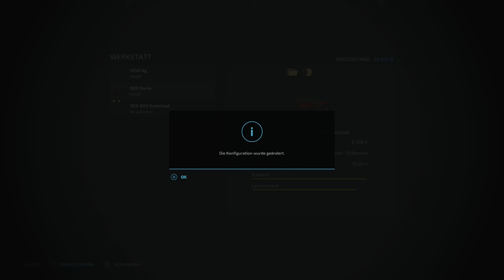LS22 🚜 Deichhof | Es LÄUFT und LÄUFT und LÄUFT & wird nicht LEER! 👍 #15| PS5 dt.